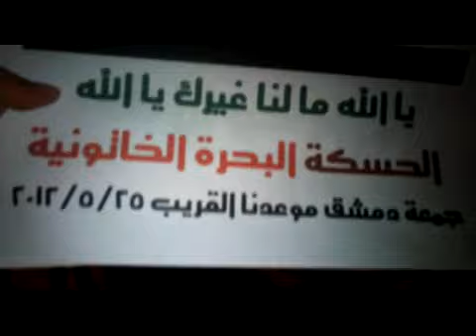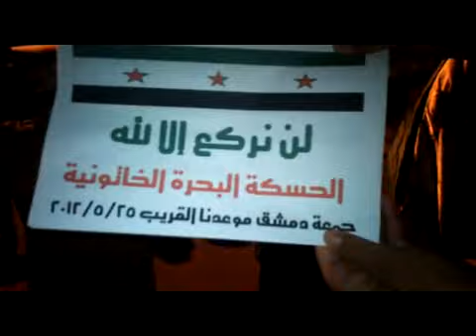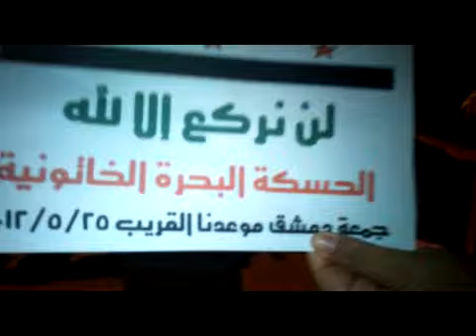الحسكة البحرة الخاتونية جـ دمشق موعدنا القريب 25 5 2012 ج1